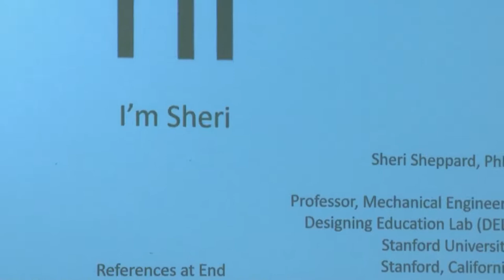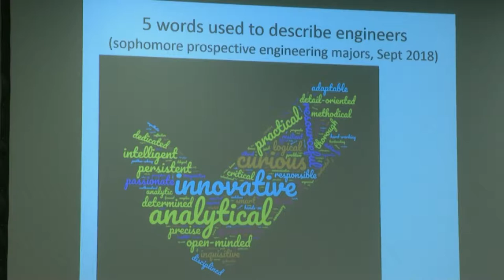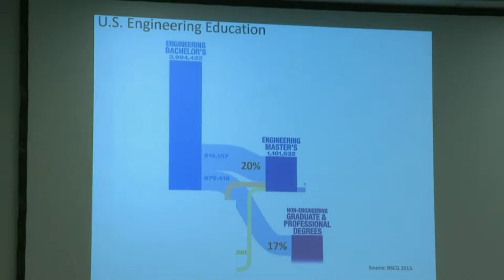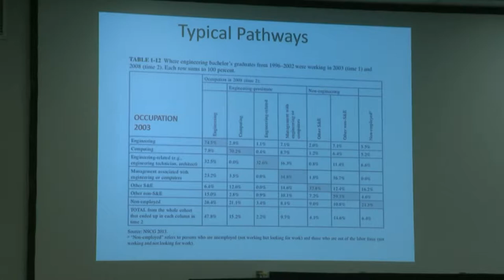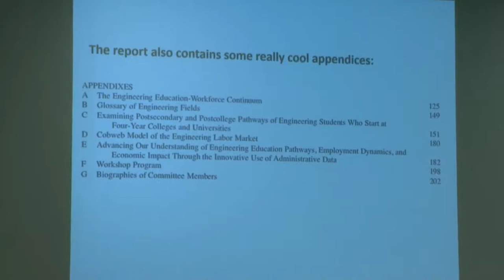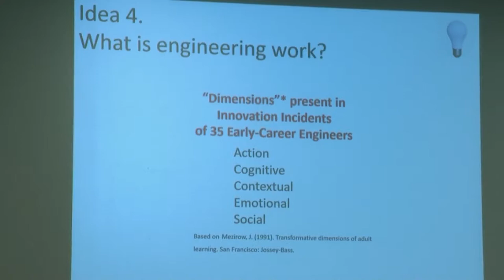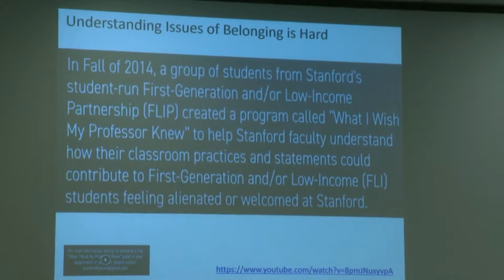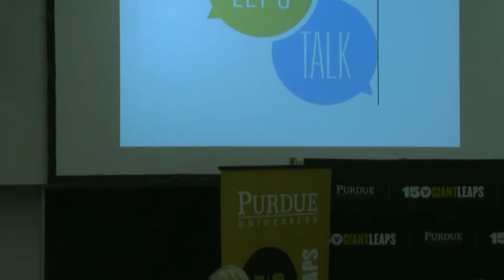Sheri Sheppard: Shifting Engineering Limits: The Critical People Factor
2019 Purdue Engineering Distinguished Lecture Series presenter Dr. Sheri D. Sheppard.

In this seminar, Sheppard considers classroom, program and workplace strategies suggested by her experiences and research that any of us can use to shift engineering's limits, by considering the question "How might engineers look at the problems/tasks they are asked to address if they reframed them in terms of the needs of and impact on people?"

Sheri D. Sheppard, Ph.D., is the Richard Weiland Professor of Mechanical Engineering at Stanford University. Besides teaching both undergraduate and graduate design- related classes at Stanford University, she conducts research on fracture mechanics and applied finite element analysis, and on how people become engineers.